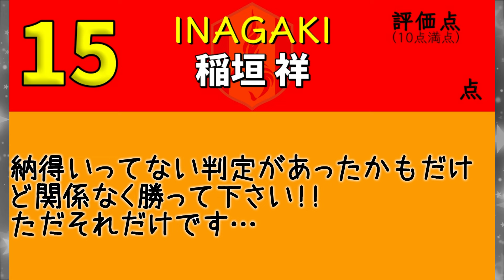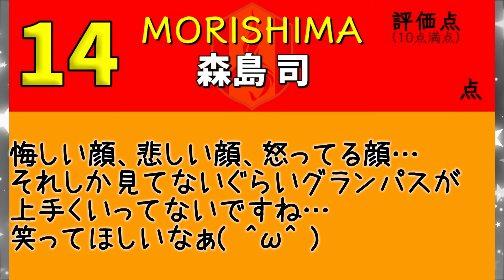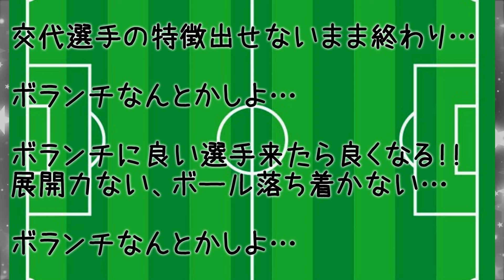【名古屋グランパス】勝たないとダメなんです…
2024年 第18節　名古屋グランパスvs湘南ベルマーレ